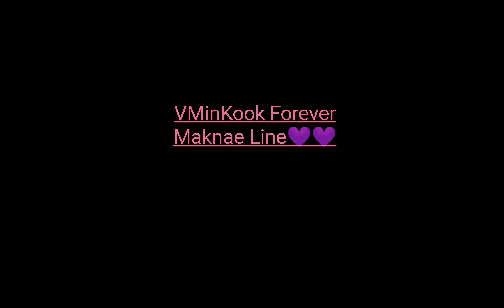VMinKook whatsapp status|| Maknae Line|| VMinKook Forever